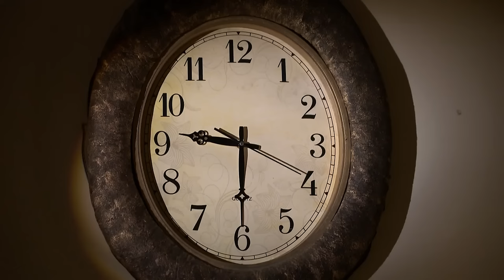Angoori Vibuti के साथ Flirt करती है | Bhabi Ji Ghar Par Hai | Full Ep 357| @andtvchannel | 12 Dec23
Ammaji, based on information from Pandit Ramphal, says that danger is lingering around Manmohan. The solution to avoid the problem is that Angoori must flirt with other men apart from her husband. Also, Angoori cannot reveal the reason behind the flirting to anyone. Angoori flirts with Vibhuti, making him very nervous, and he runs away. Angoori is worried about what Vibhuti might be thinking about her. Angoori fakes about her falling on the ground and brings Vibhuti down to meet her.

Show Name : Bhabi Ji Ghar Par Hai!
Producer/Star Cast : Sarita Joshi,Apara Mehta,Aryamann Seth,Amit Varma
Episode No : 357

Angoori flirts with Vibhuti - Bhabi Ji Ghar Par Hai! - Full Episode - 357 - And TV